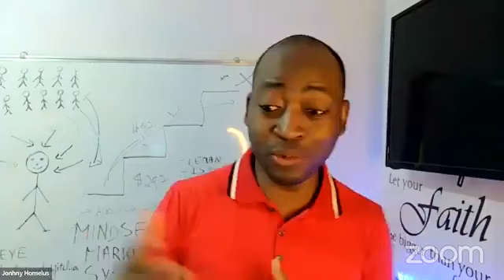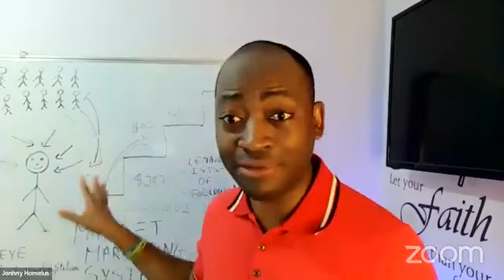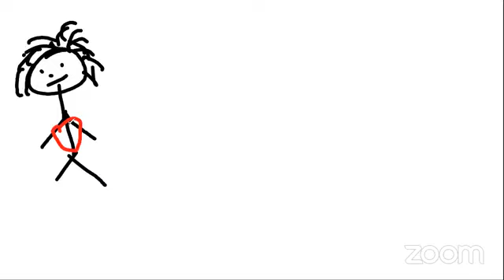REPLAY Premye Jou - 3 Jou Fòmasyon spesyal pou 2022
REPLAY Day 1 nan Dènye 3 Jou fòmasyon spesyal pou 2022 yan
Sòti Lendi 26 pou Mèkredi 28 Desanb 2022

Si w gen kesyon, si w vle aplike avan ane 2022 yan fini oubyen avan òf lan pa disponib ankò pou 2023, ekri m dirèk sou Facebook Messenger

Men sa m ap wè nan fòmasyon sa :

✔️ Planifikasyon aktivite biznis ou pou 2023.
Sesyon kesyon repons, eske w ap monitore bon bagay yo, pou w reyalize objektif ou ?

✔️ 3 Gwo bagay pou w chanje si w vle fè plis lajan nan biznis ou pou ane 2023. M ap wè avè w kòman w ka fè gwo tranzisyon si w se moun k ap vann bagay bon mache sèlman

✔️ Asistans spesyal pou w fè mesaj ou sòti pou w jwenn kliyan ki pare pou peye w plis lajan. Asistans avanse pou w aprann fè plis konvesasyon pou w jwenn moun ki ka peye w sa w vrèman vo

✔️ M ap montre òf pou m travay avè w + ofri w asistans pou tout ane 2023 pou m ede w reyalize objektif biznis ou pi rapid Ou mèt kwè m, ou p ap ka fè l poukont ou. Mwen te eseye fè sa pandan plizyè ane, mwen t ap vire anwon. Mwen gen coach tou k ap travay avè m

Òf sa gen anpil bagay spesyal ladann tankou :
- Asistans pou mwen ak ekip mwen ede w fè oubyen finalize website biznis ou
- Ede w kreye epi monitore mesaj w ap poste sou rezo sosyal yo (Facebook, Instagram, Tiktok, Youtube)

Gen anpil bèl bagay mwen planifye pou ou pou 2023. Si w gen kesyon, si w vle aplike avan ane 2022 yan fini oubyen avan òf lan pa disponib ankò pou 2023, ekri m dirèk sou Facebook Messenger

Si w vle pran yon randevou dirèk avek coach Jonhny
Lyen sa p ap disponib pou anpil tan

Anrejistre plas ou pou w patisipe nan 3 jou fòmasyon KONESANS LIVE